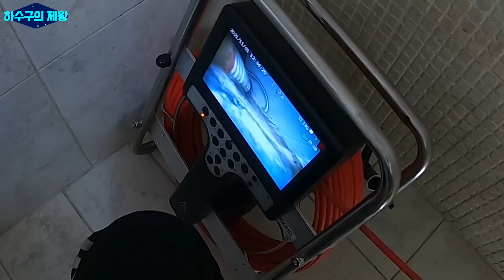하수구 뚫는 업자들에게 가장 두려운 일은? (박힌 스프링 빼내기 2부)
드디어 빼냈습니다

안녕하세요, 일통배관케어입니다.
작업 중에는 전화를 받을 수가 없습니다.
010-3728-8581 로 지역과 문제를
문자로 보내주시면 작업 후 연락드리겠습니다.
감사합니다 :)